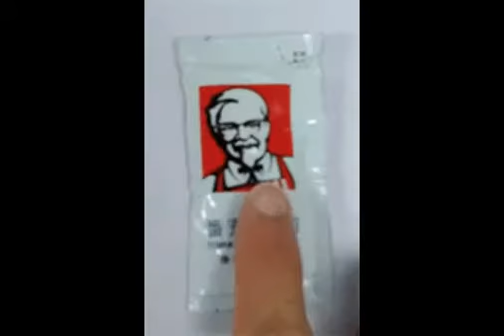Isaac Newton Bonk 😂😂😂